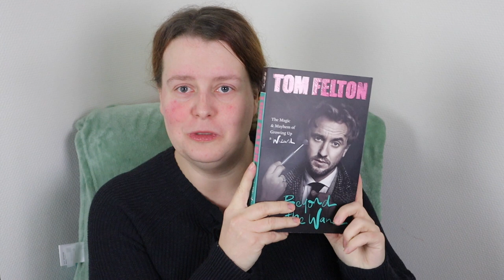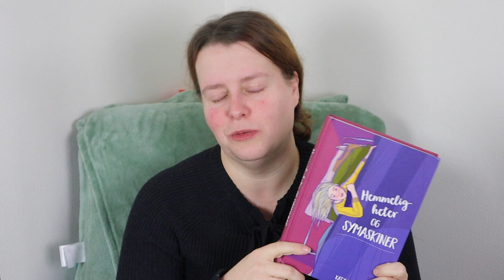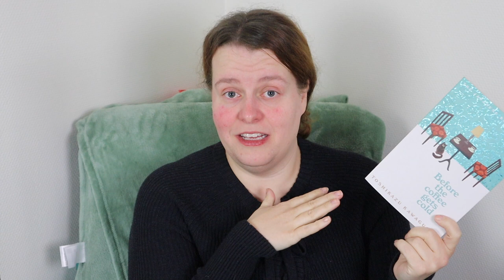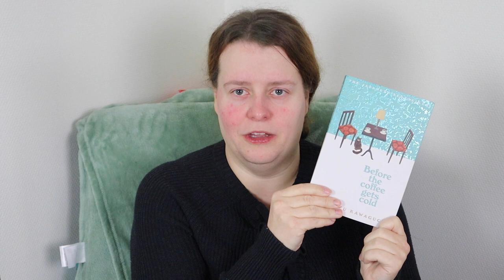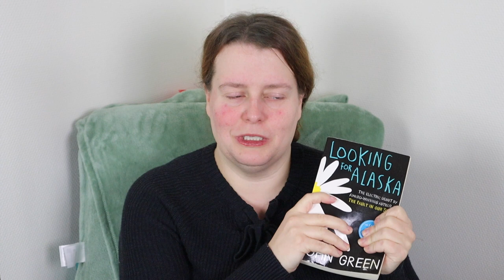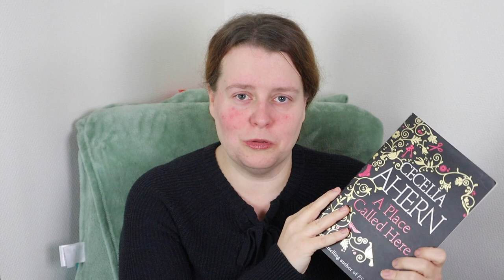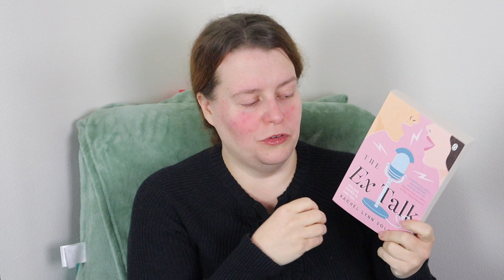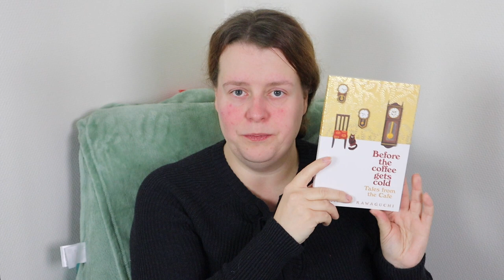Pia leser | Hva jeg har lest hittil, og hva jeg skal lese i April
Hemmeligheter og symaskiner: Fant ikke link

Takk til medlemmene våre:
Elin, Tia/Nick, Ciia91, Kristine, Mona, Tove, Carnius, Lisa, Tove, Silje og Ingrid

Vi bruker:
Hovedvideo: